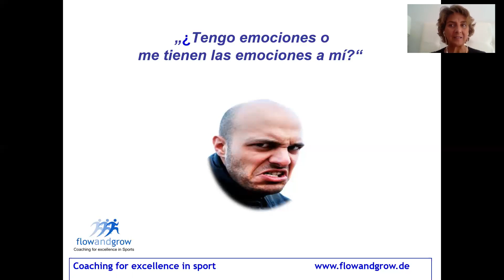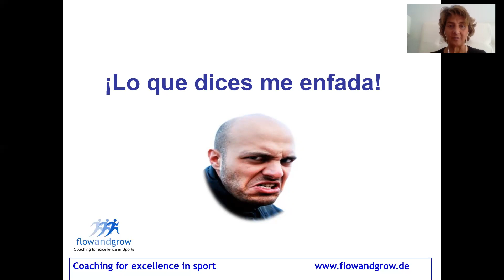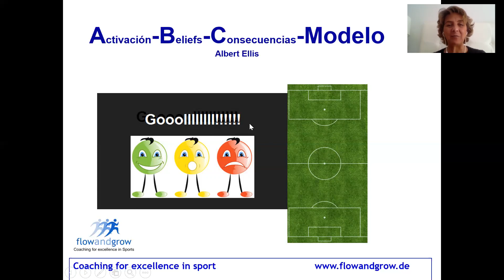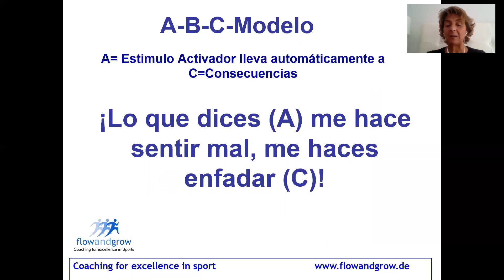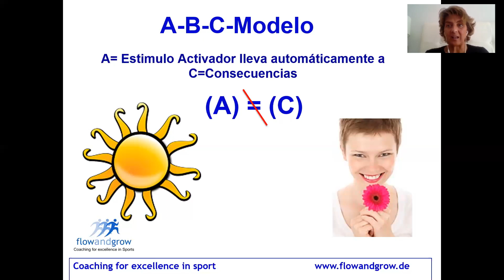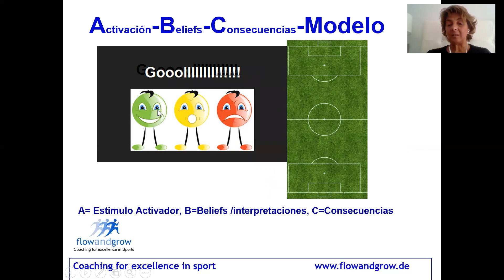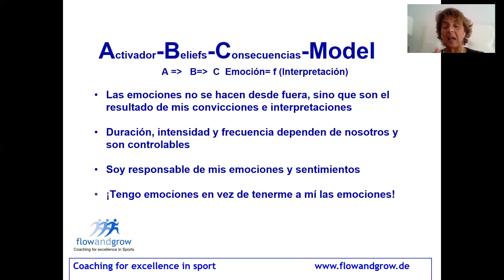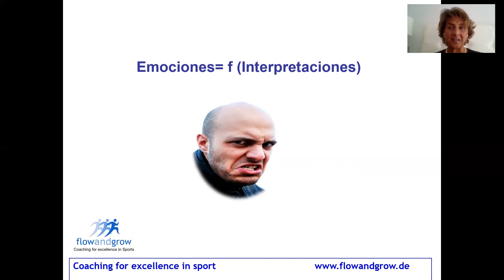Herramientas Mentales de aplicación rápida 55: El "ABC" del manejo emocional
¿Cómo puedes manejar tus emociones en pista y disfrutar más de tu tenis?

Herramienta mental poderosa en la que Maite te explica el "ABC" del manejo de emociones y te dá las claves para que seas tú el que manejas tus emociones y no sean las emociones las que te manejan a tí y a tu tenis.

Muchos jugadores me cuentan que tienen emociones negativas en la pista, ya sea porque hacen errores innecesarios, no encuentran su juego, por rivales difíciles o porque les roban bolas o malas decisiones arbitrales.

En este video encuentras la fórmula para regular tus emociones y disfrutar de la competición. Mucho éxito en su aplicación.

Si deseas cambiar tu mente, competir mejor y ganar grandes títulos con confianza y diversión en vez de con miedo, estrés y presión, solicita tu SESIÓN DE MENTAL-COACHING gratuita conmigo como experta en psicología del tenis.
Te daré un plan paso a paso que te permitirá LLEVAR TU TENIS AL SIGUIENTE NIVEL DE ÉXITOS.
Reserva tu Sesión de Mental-Coaching gratuita conmigo y pincha este enlace